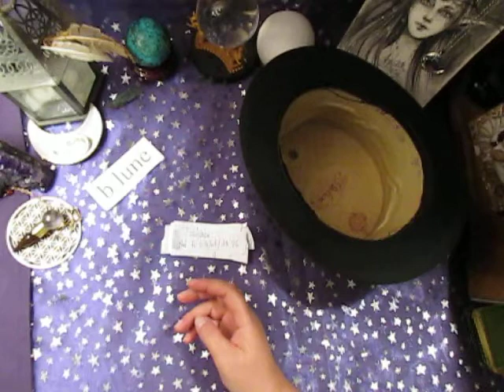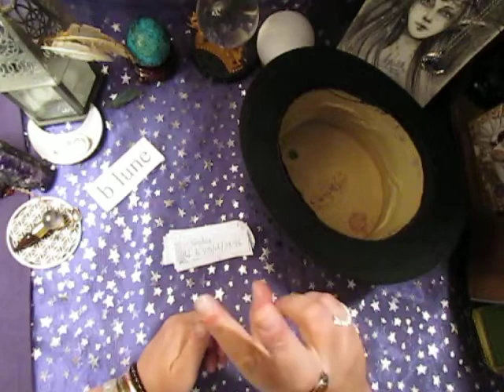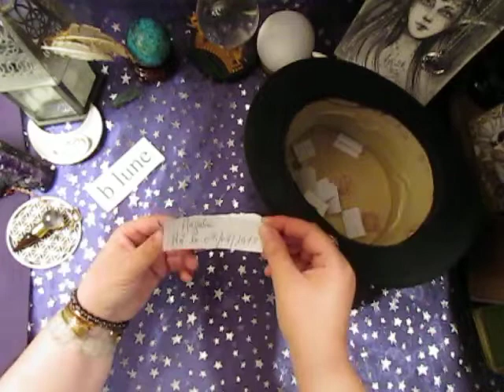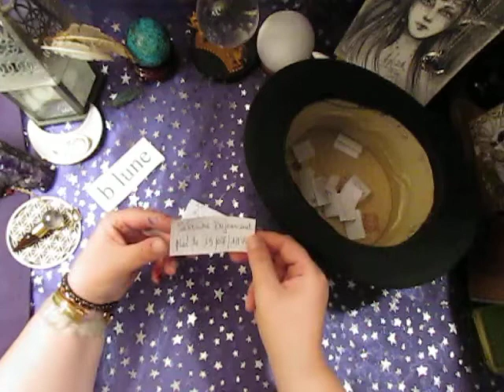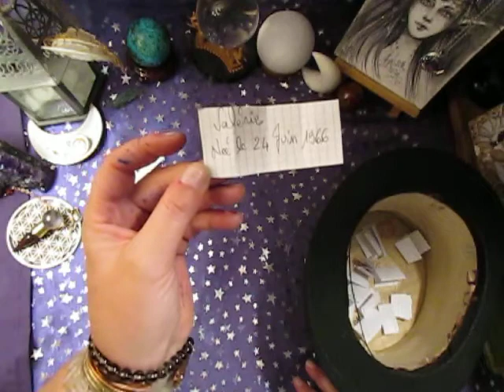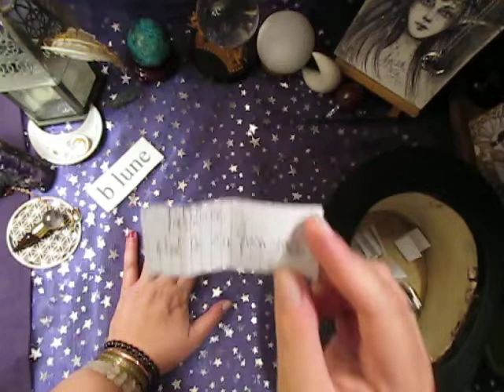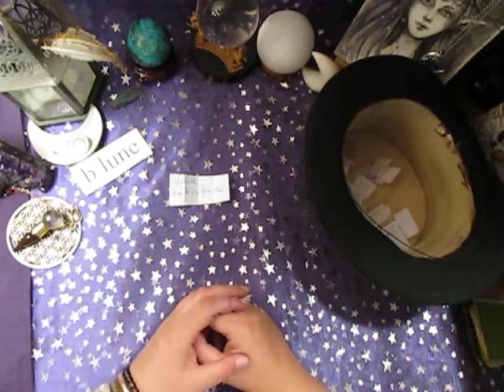TIRAGE AU SORT Résultat du Gagnant *carte anniversaire pour le Signe du CANCER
Tarot oracle Voyance Consultation contact au ☎ 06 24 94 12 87
 Vous souhaitez des infos pour une prise de rendez vous, un ressenti photo, une question avec le pendule,  un message avec un archange, un conseil, une question, une guidance, un tirage de cartes avec le tarot ou un oracle, je serais ravie de faire un tirage de cartes pour vous, a bientôt.
Like si tu aimes le contenu 🌹
Laisse moi un commentaire si tu veux partager de l'amour🌹
Partage si tu veux faire découvrir ce contenu

Je vous remercie pour votre participation et votre présence, sur la chaîne.
Soyez plein d'Amour pour vous.
b lune